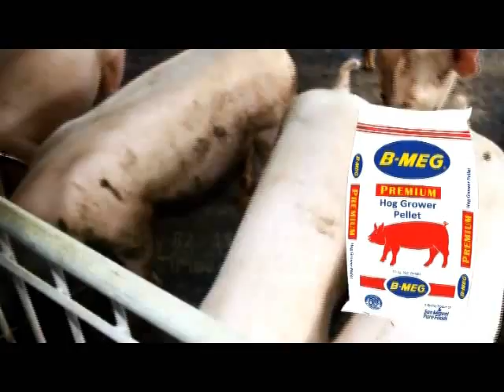Correct Way of Caring for Sows -Tamang Pangangasiwa ng Dumalagang Inahin- B-MEG Premium Hog Raising